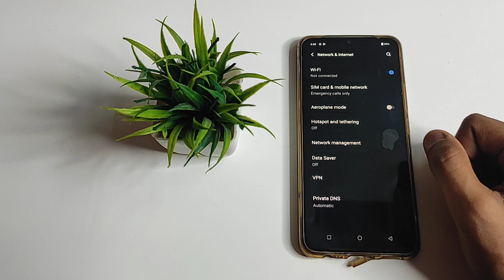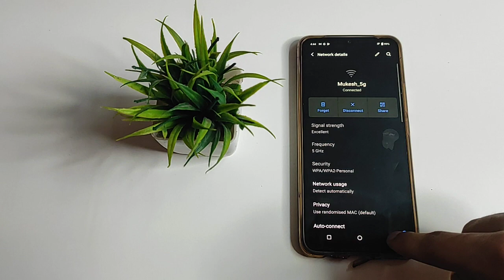how to share wifi password with QR code in vivo T144w